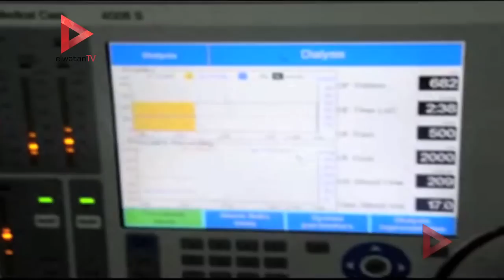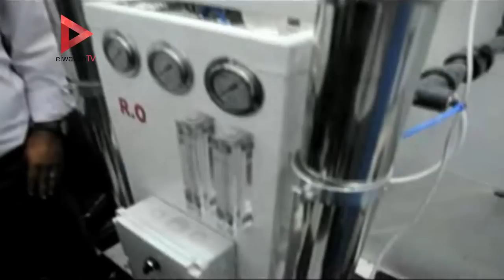محافظ أسوان يفتتح المركز الطبي لغسيل الكلى بقرية فارس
تقرير: عبدالله مشالي

جريدة الوطن
جريدة يومية مستقلة